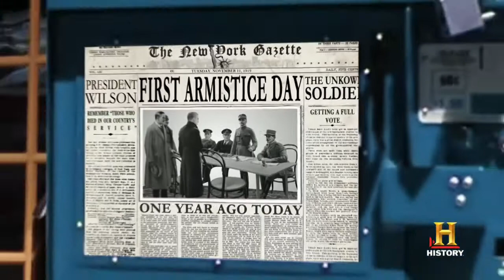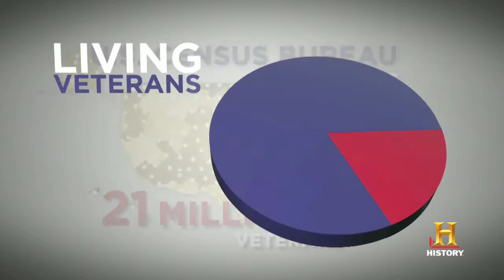Episode #58 Tuesday November 9, 2021